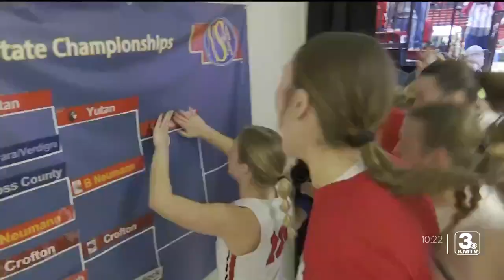Girls' State Basketball Semifinals 3/1/24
Highlights from semifinal Friday at the Nebraska girls' state basketball tournament.